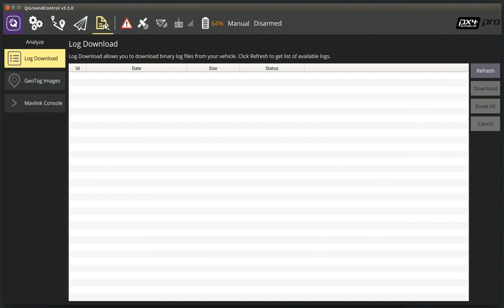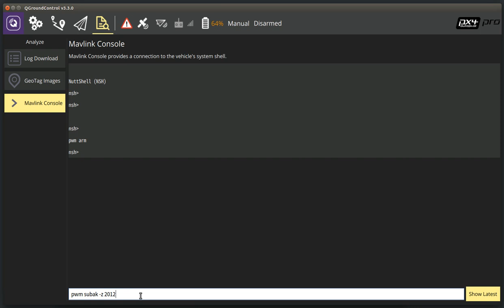PX4 PWM Test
PX4 PWM Test 하기
QGroundControl의 Mavlink  Console을 이용합니다.
각 모터에 다음과 같은 PWM 값을 설정한다고 가정한다.
1번 모터 : 2000
2번 모터 : 1200
3번 모터 : 2000
4번 모터 : 1200
순서 :
  pwm  arm
  pwm subak -z 20122012

즉 -z 옵션 이후에 1번 모터부터 백단위 부터 2자리를 순서대로 입력하면 됩니다.